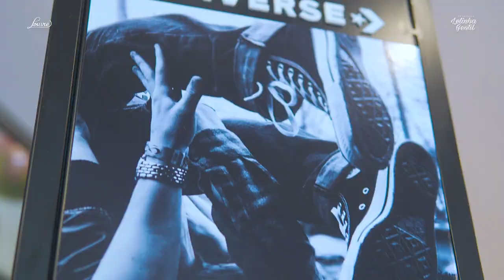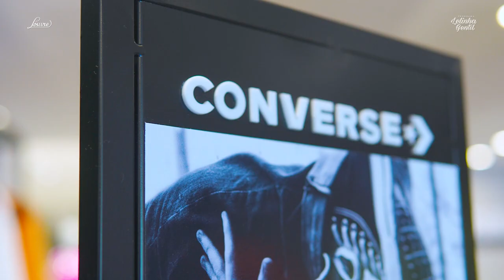Falando de Moda na Louvre: Tendência Converse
A Loja Louvre agora está oferecendo a marca de tênis Converse, com uma ampla variedade de modelos disponíveis, todos eles lindos, confortáveis e cheios de estilo. Se você valoriza sempre o conforto e estilo em seu cotidiano, visite-nos e descubra nossa seleção de tênis All Star.